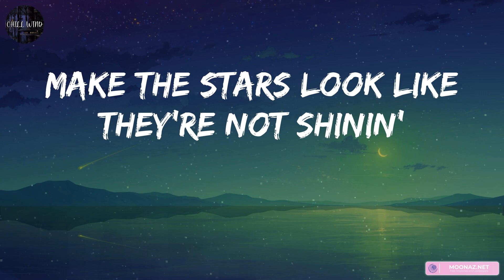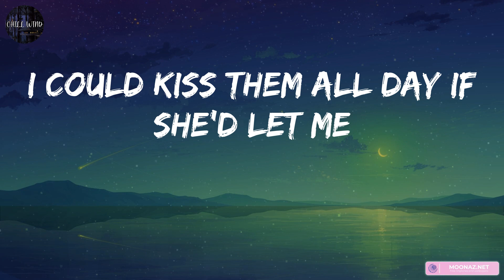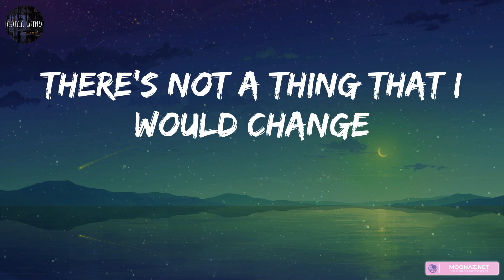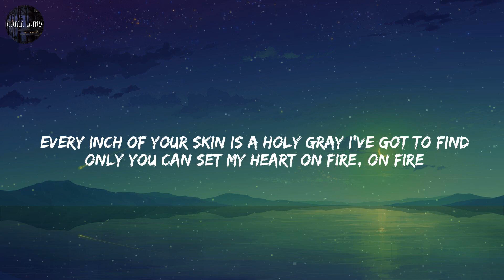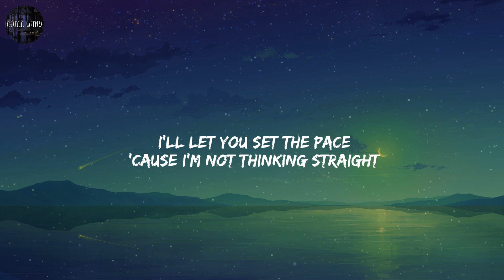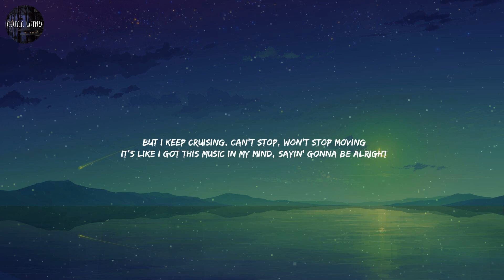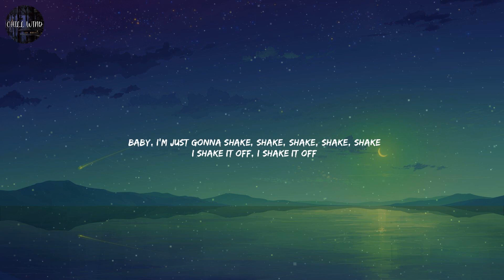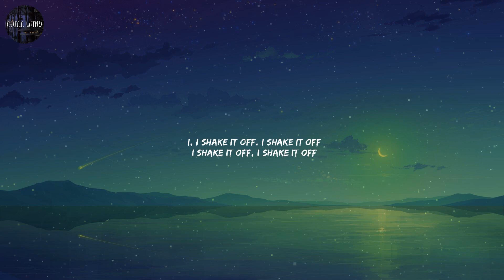Bruno Mars - Just the Way You Are / Lyrics / Ellie Goulding - Love Me Like You Do / Mix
I say
Yeah
Yeah